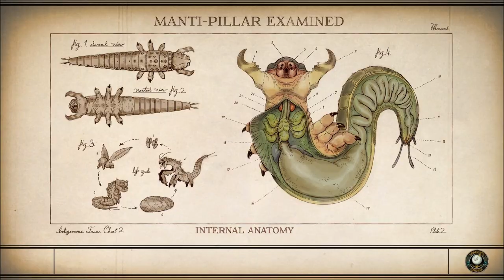Let's Play The Outer Worlds (Blind), Part 54: Wrapping Up Roseway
(Part 5 of 5) We finish exploring the storage facility, return to Anton Crane and Vaughn Cortez, then pick up two items we'd almost forgotten.